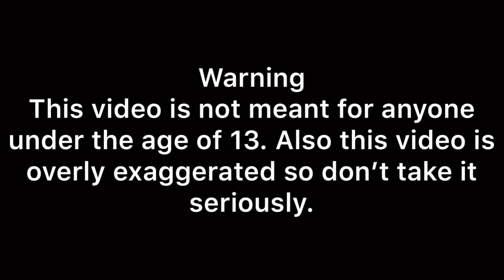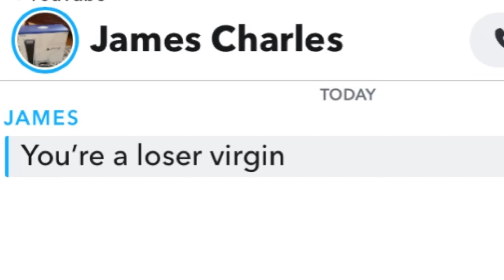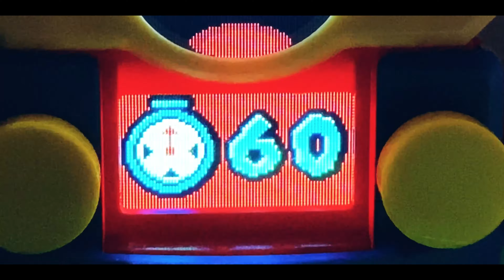Lego Mario | Burn Money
Today I shit on Lego Mario to find out if it’s worth it or if I should’ve burned the money.

Music Used

Attack on Titan Season 4 Trailer Remix - Mike Reed lX

Mario vs Donkey Kong 2 - Mushroom Mayhem 1
Super Smash Bros Ultimate - Mario Bros
Banjo Kazooie - Spiral Mountain
Lil Float - Erectile Dysfunction
Wii Sports - Boxing Results
Super Mario Galaxy - Honeyhive Galaxy
Final Fantasy VII Advent Children - One Winged Angel
Super Mario Galaxy - Blue Sky Athletics